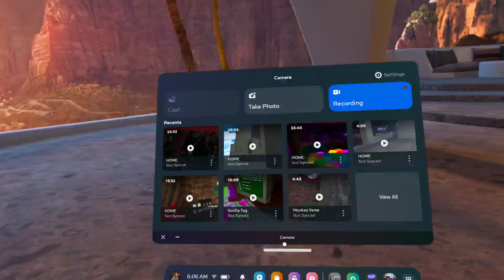Don't mind just a Blooper